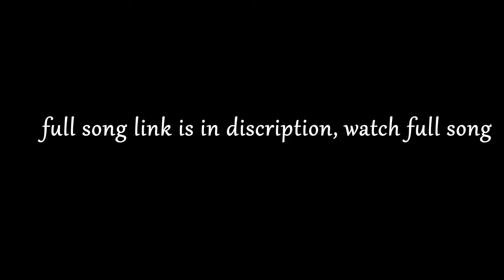AYE MERE WATAN KE | Lata Mangeshkar | SHRUTI KIRAN | PRAJAKTA | INDEPENDANCE DAY 2023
Song : Aye mere watan ke logo

Singer: Shruti Khanivadekar

Artist: Prajakta

Producer: Shruti films combine